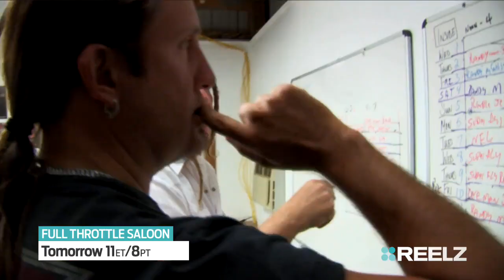Flaunt Girls performance nearly killed | Full Throttle Saloon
The folks at FULL THROTTLE SALOON know if you got it, FLAUNT it! Check out this sexy preview and watch the episode tomorrow night at 11 ET/8PT on REELZ.